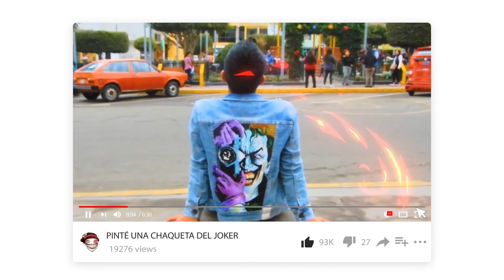COMO DIBUJAR OJOS ANIME CON LÁPICES BARATOS